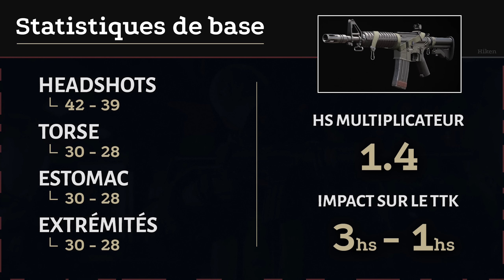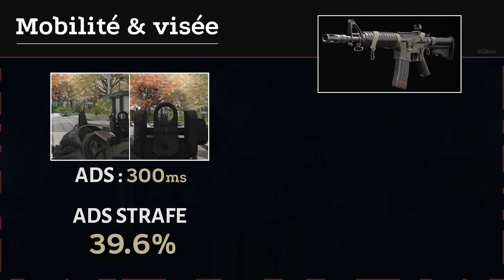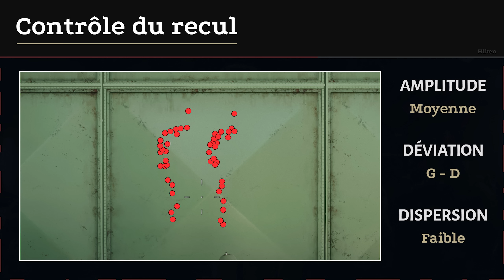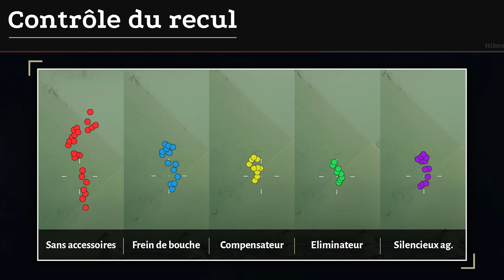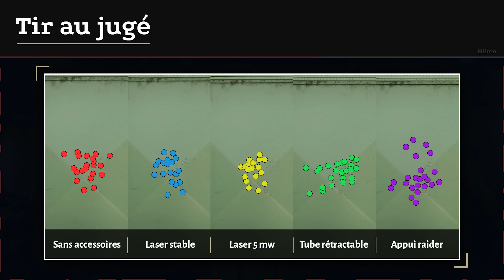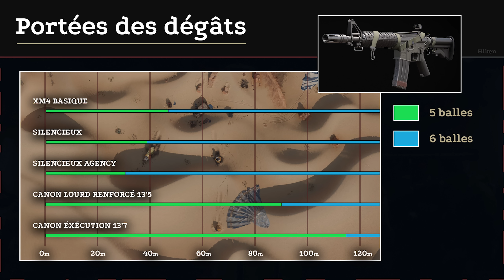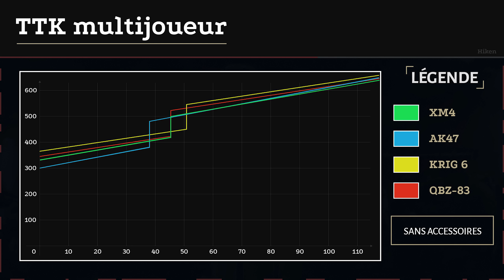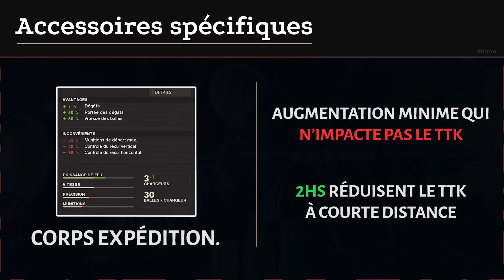XM4 Statistiques, Accessoires & Meilleures Classes | Black Ops Cold War Guide d'arme EP.1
Dans les guides d'armes de Black Ops Cold War je vous donne toutes les statistiques détaillées d'une arme en particulier, et je vous montre l'effet des accessoires sur énormément de paramètres : dégâts, mobilité, recul, portées, vélocité, TTK... A la fin de la vidéo j'analyse quelques accessoires et je vous conseille les meilleures classes à utiliser ! Aujourd'hui on s'intéresse à la XM4 qui est le premier fusil d'assaut du jeu !

00:00 Introduction
01:30 Statistiques de base : dégâts, chargeur, mobilité
04:15 Contrôle du recul
05:38 Tir au jugé & accessoires
06:29 Portées et vélocité
08:33 TTK & comparatif fusils d'assaut
10:08 Accessoires particuliers
12:17 Meilleures classes
13:49 Avis sur l'arme & conclusion